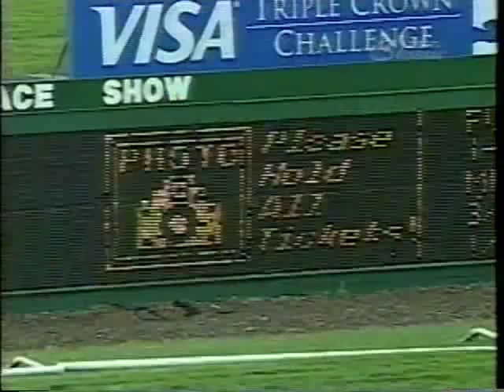Almost Triple Crown: 1997/1998 - Silver Charm/ Real Quiet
A little one and a half minute documentary I have on an unmarked DVD about Silver Charm and Real Quiet's Triple Crown attempts. Both trained by my favorite trainer, Bob Baffert.